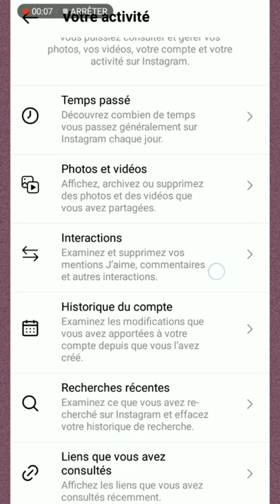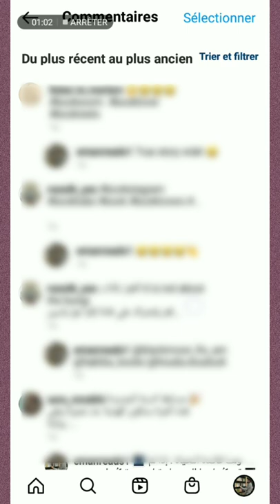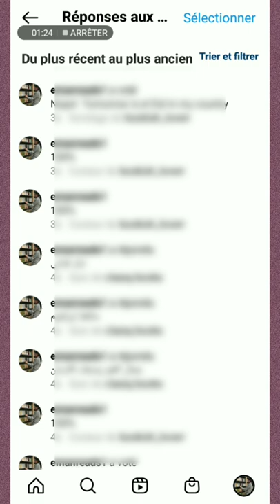طريقة إظهار المنشورات التي عملت لها لايك على انستغرام (آخر تحديث) 🦋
كيفيه اظهار منشورات انستغرام التي تفاعلت معها بالاعجاب والتعليق بعد التحديث الاخير لتطبيق إنستجرام
طريقه اظهار المنشورات التي اعجبت بها في انستجرام
كيفيه اظهار الردود على ستوري انستقرام
كيف اجد الصوره التي اعجبتني على انستغرام
لايكات انستغرام
كيف اجد الصوره التي قمت بالاعجاب بها في انستغرام
كيف اجد المنشور الذي قمت بالاعجاب به في انستغرام